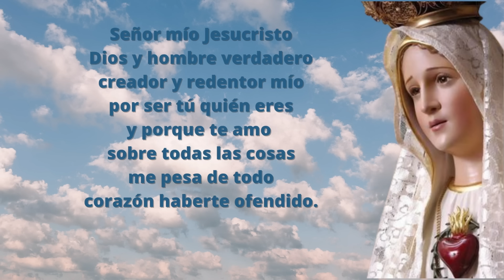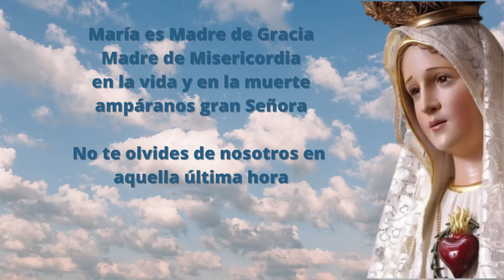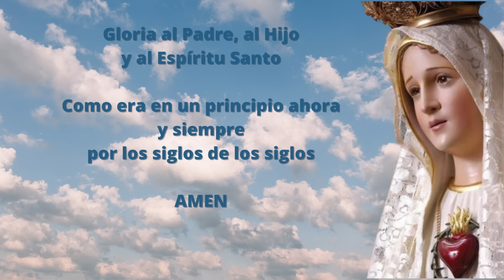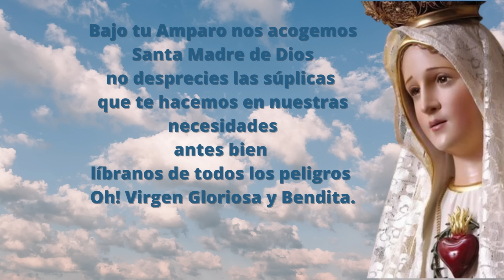Santo Rosario Corto de hoy Jueves 13 de Junio Misterios Luminosos Rosario a la Virgen María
Los misterios luminosos permiten meditar sobre la vida pública de Cristo, desde su bautismo hasta la Institución de la Eucaristía en víspera de su Pasión.

La palabra de Dios en español para todos los latinos. Excelente como regalo de bodas o de primera comunión o confirmación, podrás estudiar con esta biblia familiar y resistente de uso diario.
Excelente para la meditación católica y el alma.
La Biblia Latinoamericana viene con notas que facilitan a los creyentes y a las comunidades cristianas la comprensión de cada texto además Incorpora en cada nueva edición los descubrimientos que aporta la investigación bíblica